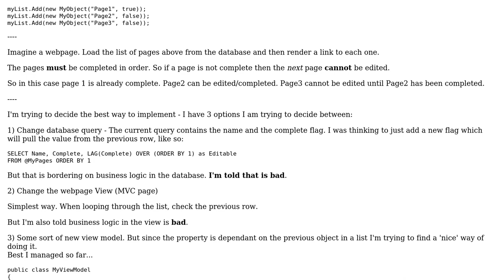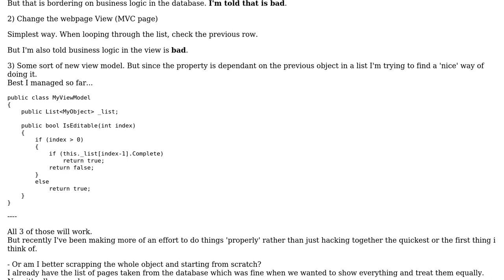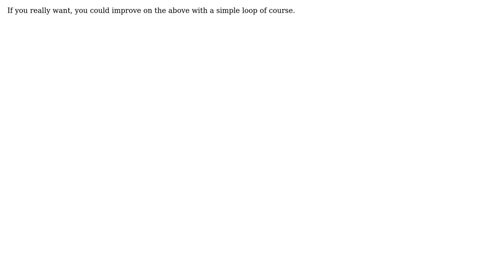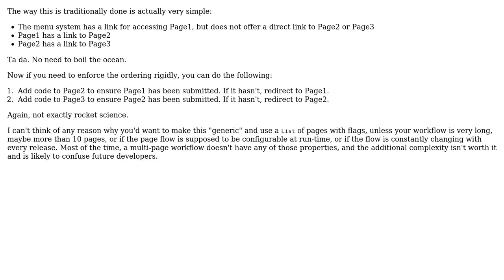Object property depend on previous objects in a list. How best to go about this?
Software Engineering: Object property depend on previous objects in a list. How best to go about this?

With thanks & praise to God, and with thanks to the many people who have made this project possible! | Content (except music & images) licensed under CC BY-SA | Music | Images & others | With thanks to user John Wu user jb. and the Stack Exchange Network Trademarks are property of their respective owners. You are responsible for your own actions.